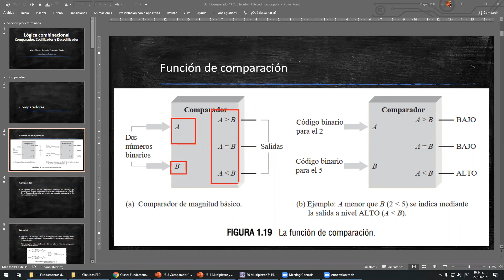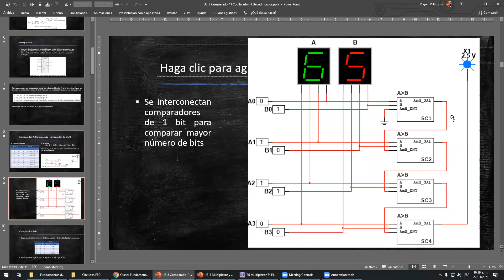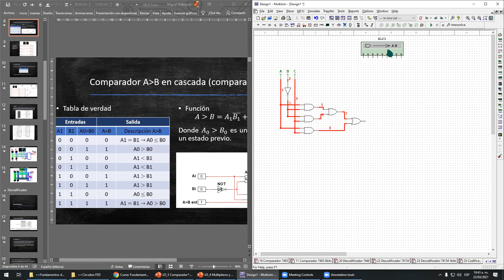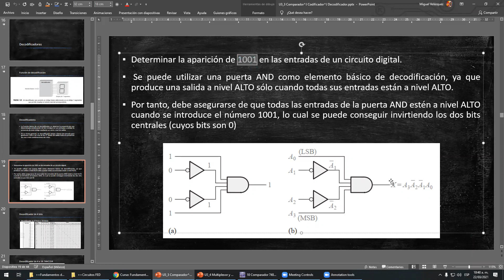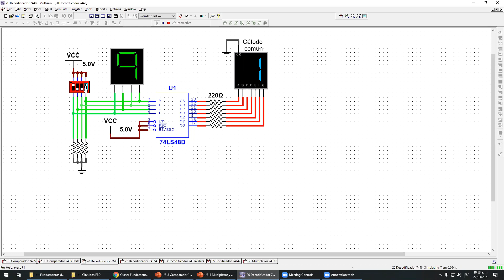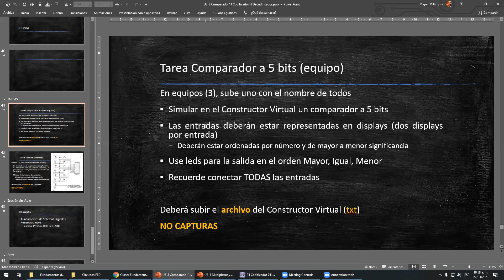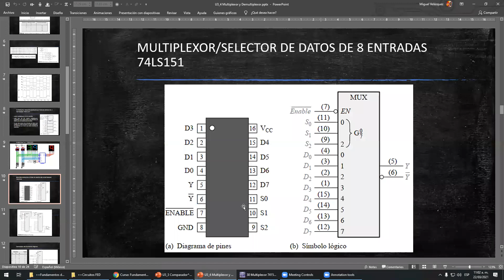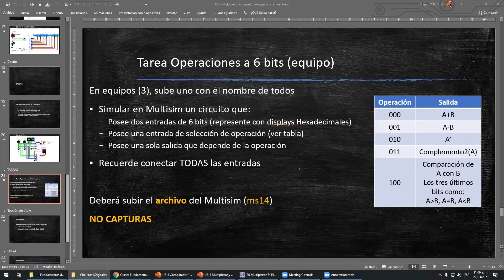8 Comparador, codificador, decodificar, mux y demux (ultima clase P2)